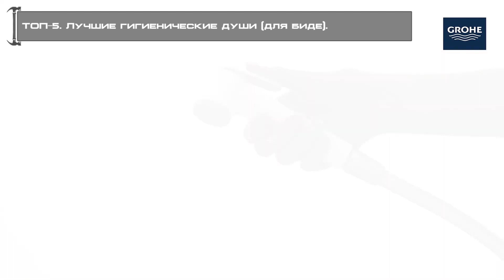ТОП—5. Лучшие гигиенические души (для биде). Рейтинг 2020 года!